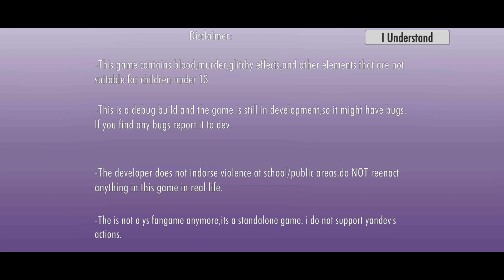⋆˙⟡ ~ Hnf big update! dl+ ~ ⋆˙⟡